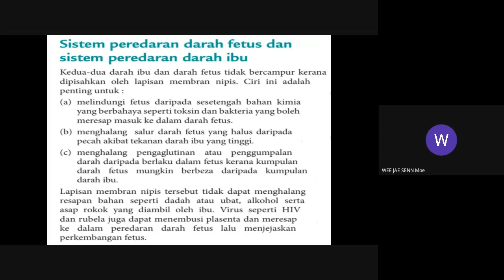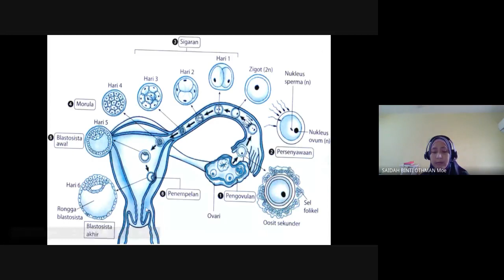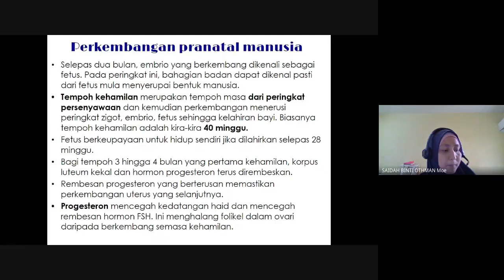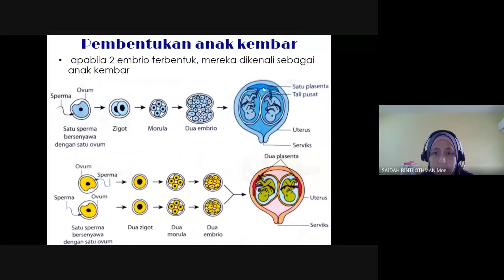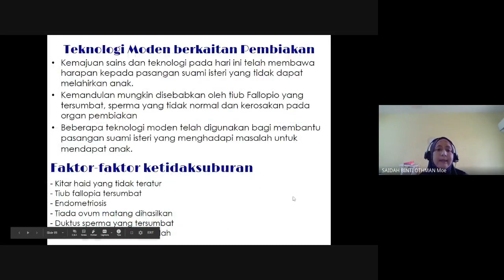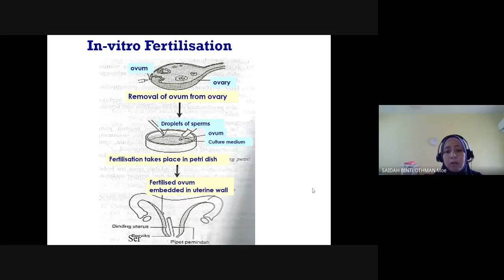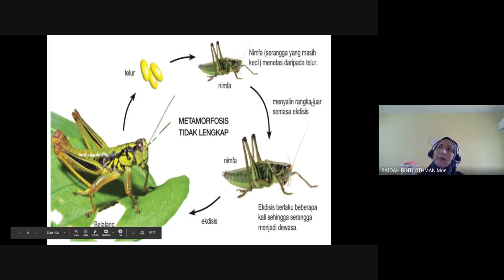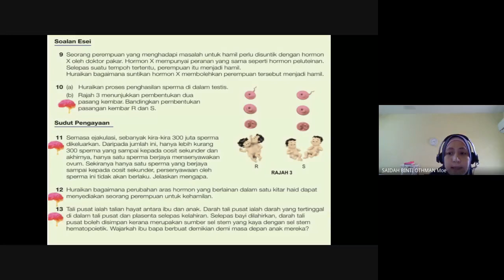Biologi Tingkatan 4 @ 9/12/2020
Biologi ting.4 bab 15 (tamat)